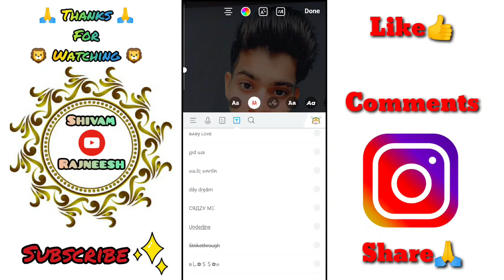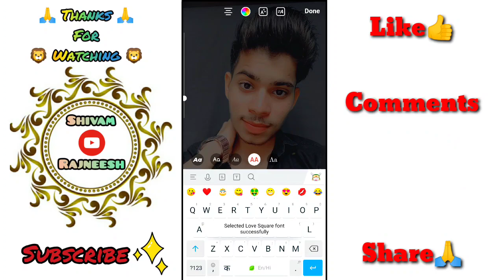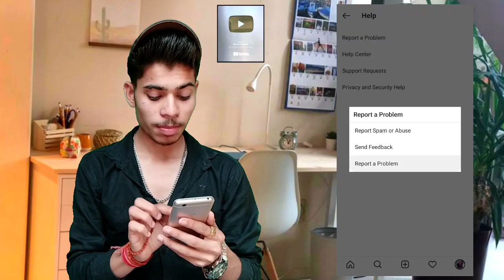Animated text not available on instagram / Instagram par animated text nahi aa rahe / Animation text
✍  My Tools

50 MM lens
Boya by M1 mic
Digitek ringlight
Poco x3
Poco x3 pro

🔸Video Related  -:

 1. How to add Animated text on instagram
 2. Animated text not available on instagram
 3. Moving text  not available on instagram
 4. Instagram par animated text nahi aa rahe
 5. Animated text kare laye instagram par
 6. Animation text story feature not Available on    instagram problem solve
 7. Animation text feature not show on instagram
 8. Insta me animated text feature nahi aa raha

🔹ꜱᴇᴄᴏɴᴅ ᴄʜᴀɴɴᴇʟ -:
ꜱʜɪᴠᴀᴍ ʀᴀᴊɴᴇᴇꜱʜ ᴇxᴛʀᴀ
🔹ᴛʜɪʀᴅ ᴄʜᴀɴɴᴇʟ -:
ꜱʜɪᴠᴀᴍ ʀᴀᴊɴᴇᴇꜱʜ ꜱᴛᴀᴛᴜꜱ